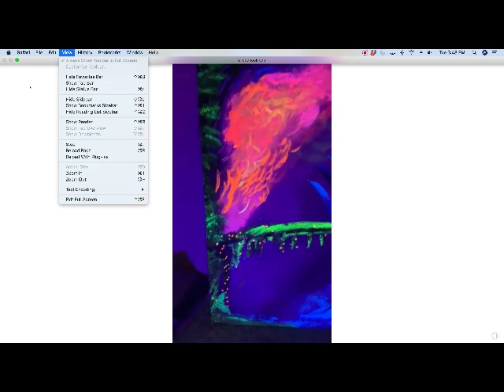nate blacklight painted wall